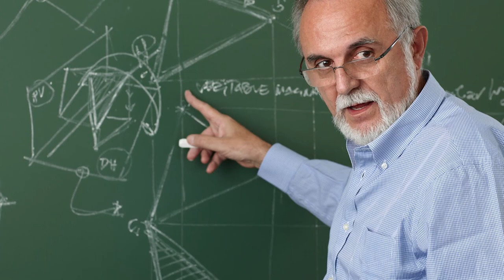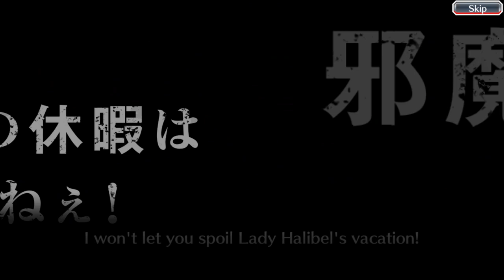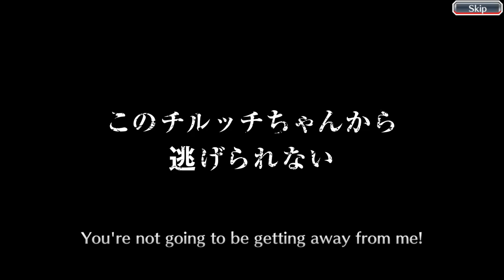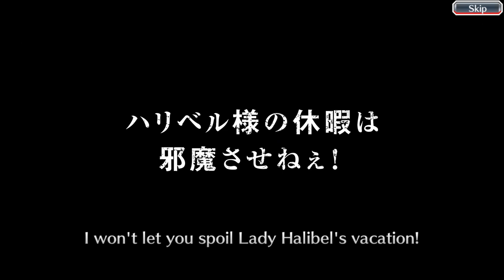Okay KLab / Bleach: Brave Souls / Swimsuit Summons: Summer Resort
Watch your favourite braindead chimp pull characters on the Swimsuit Summons: Summer Resort in bleach: brave souls. In this latest episode, the battle between Isotope and KLab continues, with both sides making strategic moves in order to bring the enemy down. How will triumph? Find out on the next episode of Dragon Ball Z.